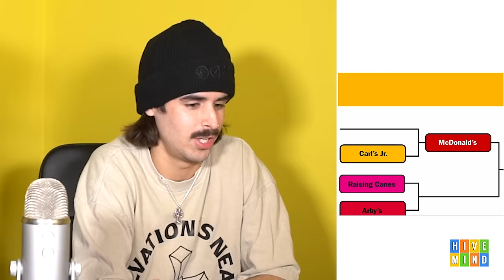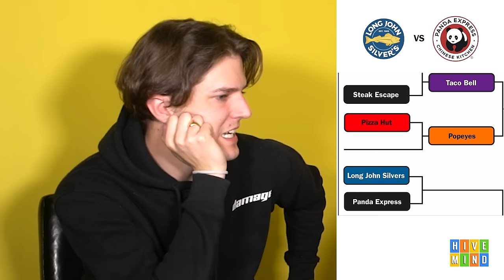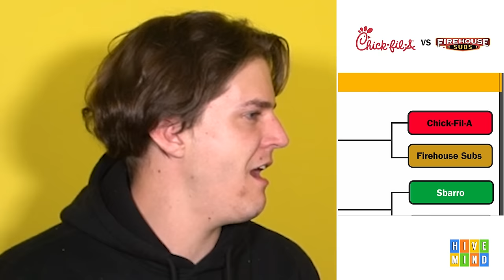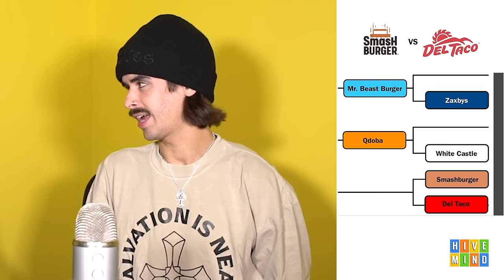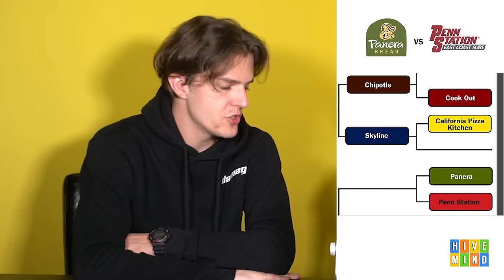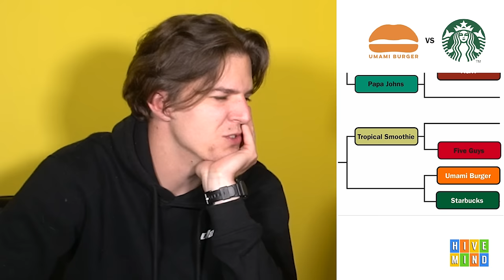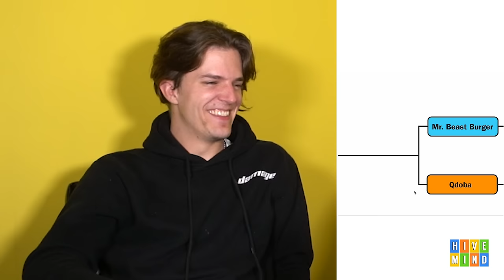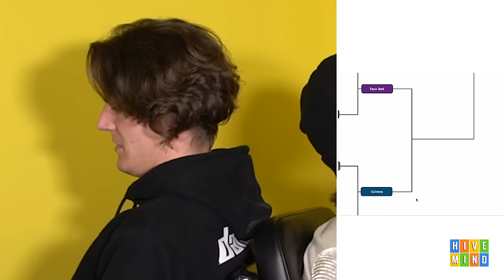Our Fast Food Bracket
What's the best fast food? we do a bracket to settle it once and for all. Comment your favorite fast food below.

Comment "i love how this channel pushes boundaries, truly didn't expect them to eat 64 meals on camera for a video. BRAVO." if you're reading this.

Comment compliments and DM @meekergrant ideas